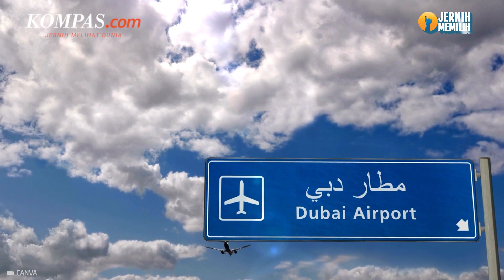Bersejarah, Delegasi Israel Lakukan Kunjungan Terbuka Pertama ke Arab Saudi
Delegasi Israel melakukan kunjungan publik pertama ke Arab Saudi. Kunjungan itu tujuannya untuk menghadiri sidang Komisi Warisan Dunia UNESCO.

Meski demikian, peristiwa ini bertepatan dengan spekulasi soal potensi normalisasi hubungan antara kedua negara pada masa depan.

Selengkapnya dalam video berikut:

Penulis artikel: Irawan Sapto Adhi
Penulis naskah: Annisa Nurmaulia Al Fajri
Narator: Annisa Nurmaulia Al Fajri
Video editor: Annisa Nurmaulia Al Fajri
Produser: Dandy Bayu Bramasta